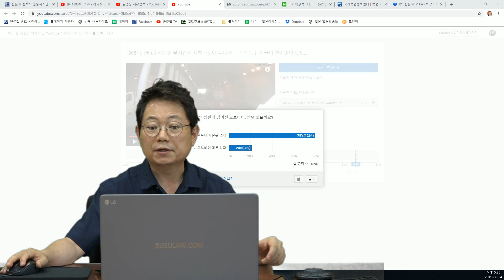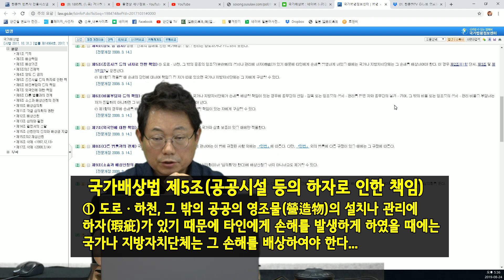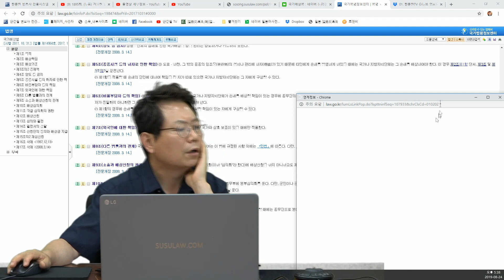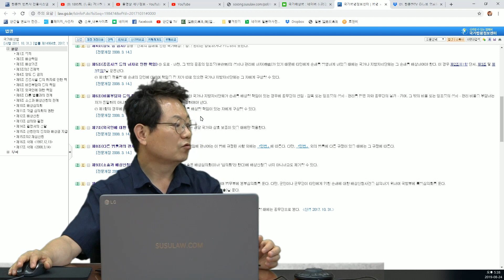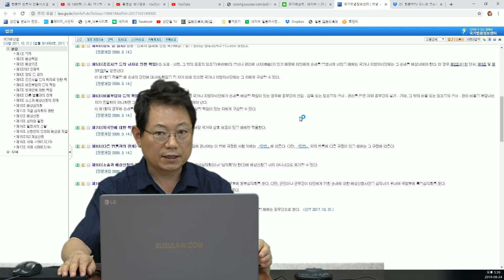1994회. (1895회 투표결과)겨울철 낮시간.지하차도에 누수된 물이 얼어있어 오토바이 넘어진 사고, 오토바이 운전자에게 잘못 있을까요? 잘못 없다 79%, 잘못 있다 20%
(영조물책임, 국가배상법, 도로관리청, 국가배상신청, 국가배상소송, 배상심의회, 지구심의회, 고등검찰청 없는 곳은 지방검찰청에 지구심의회 설치, 배상신청 없이 바로 소송해도 됨, 1971, u1895, 블랙박스, 블박영상, 교통사고 영상)